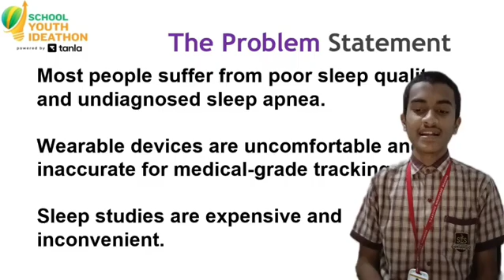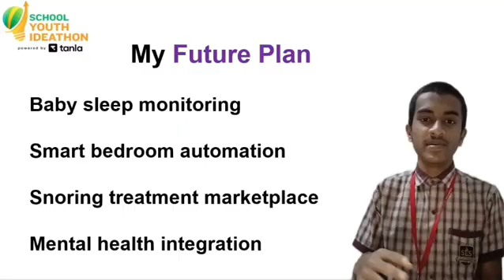SYI57959 |Team Udaan | Top 2000 | SYI25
UID: SYI57959

SCHOOL NAME: R. C. Patel. Secondary &JR. Collage. Shirpur
Team Name: Team Udaan
Team Member Name 1:Vaibhav Sandip Shirsath

Idea Tagline:Home Sleep Diagnostic (non wearable) - AI Powered for us.

Idea description: Home Sleep Diagnostic (non wearable) - AI Powered for us. It is made by Vaibhav Sandip Shirsath. The product provides AI sleep coaching, Alerts and detailed report.

Theme - Health at Home